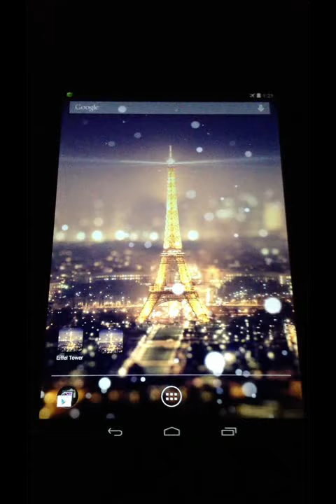Paris Night Light Live Wallpaper